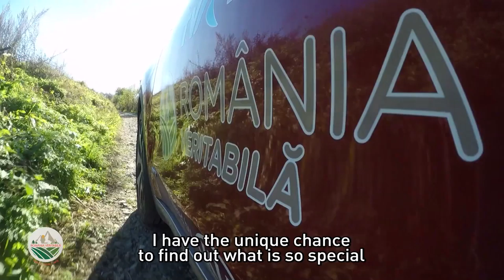România Veritabilă - Lumea coșbucenilor (Trailer SIMFEST)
Documentarul “Lumea coșbucienilor” face parte dintr-o serie de documentare dedicate excelenței, geniului, valorii și tradiției, serie realizată sub titlul România Veritabilă, de jurnalista Cristina Șoloc, la Televiziunea Națională (TVR 1).